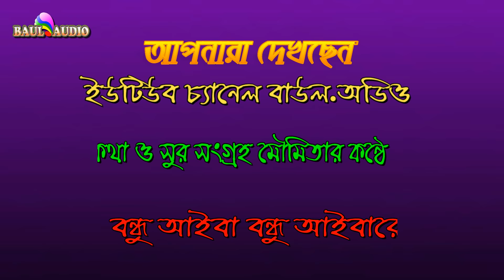Baul Gaan || Bondhu Ayiba Bondhu Ayibare || মৌমিতা মন্ডল || Moumita Mondal || BAUL.AUDIO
Baul Audio Presenting You The Bengoli Song

Song - Bondhu Ayiba Bondhu Ayibare

Singer -  Moumita Mondal ( Simurali Nadia )

Please SUBSCRAIB Our Chanel